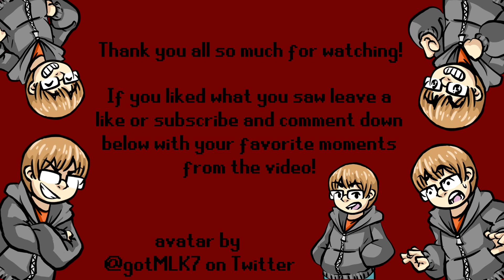Dishonored 2 #6: Searching for Sokolov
Today in Dishonored 2 we finish our previous mission and then head out to save Sokolov!

Add me on Nintendo Network: Shadowxx25
Add me on PSN: Shadowxx2500
Add me on Steam: Shadowxx25